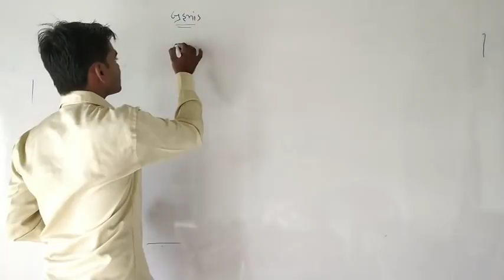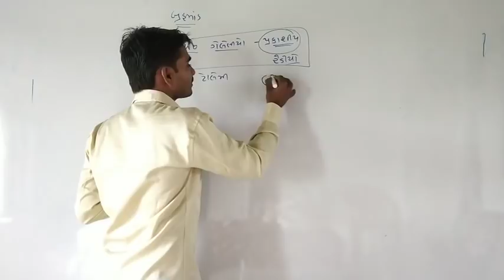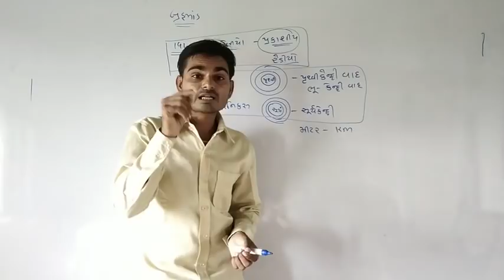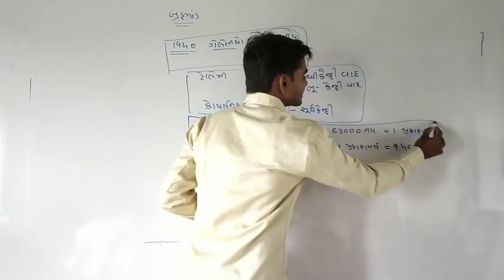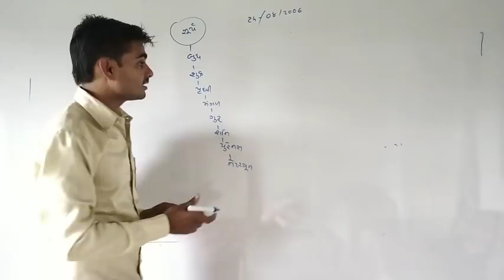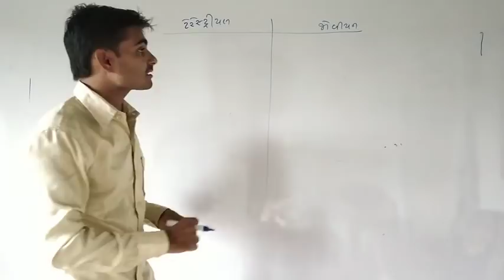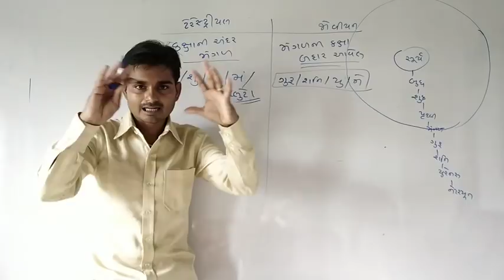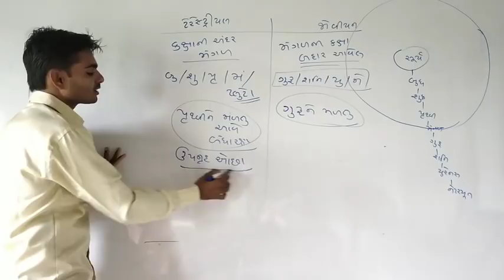GUJARAT POLICE CONSTABLE BHARATI -2018/19- વિજ્ઞાન- #2 || બ્રહ્માડ